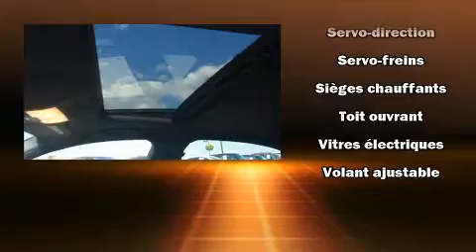2016 Audi A4 Komfort/AWD/S-LINE in St-Eustache, QC J7P 5R1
Nous avons tout un sp��cial sur l'Audi A4 2016. Affichant moins de 20 000 km au compteur, cette berline 4 portes met la priorit�� sur le confort, la s��curit�� et son c��t�� pratique. Sous le capot on retrouve un moteur 4 cylindres d��veloppant plus de 200 chevaux, ce qui vous offre une conduite dynamique et pr��visible. Parmi les principales caract��ristiques on retrouve des vitres �� commande ��lectrique, si��ges en cuir, des lampes de lecture avants et arri��res, un compte-tours, le si��ge conducteur �� commande ��lectrique, un ordinateur de bord, climatiseur avec commande automatique de temp��rature, et l'ouverture automatique de la glace du conducteur. Avec des phares �� haute intensit�� lumineuse pour ��clairer la route, vous b��n��ficierez d'une visibilit�� optimale en toutes circonstances. Le toit ouvrant �� commande ��lectrique permet de se rapprocher de la nature et d'humer l'air frais en un tour de main. La cha��ne haute fid��lit�� alimente 10 haut-parleurs, qui reproduisent un son sensationnel. Audi a mis la s��curit�� des occupants au coeur de ses pr��occupations avec les ��quipements suivants: coussins gonflables �� l'avant, coussins gonflables lat��raux �� l'avant, syst��me antipatinage, syst��me d'assistance au freinage, appuis-t��te avant anti-coup de fouet, un avertisseur d'urgence, et freins �� disque aux 4 roues avec antiblocage. Les essuie-glaces �� balayage intermittent se mettent automatiquement en marche d��s la premi��re goutte de pluie. Ce qui nous rend fiers, c'est vous offrir uniquement des v��hicules de grande qualit��. N'h��sitez pas �� nous appeler.